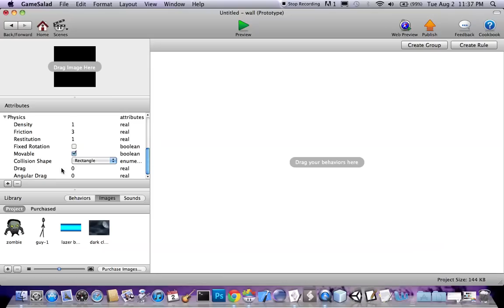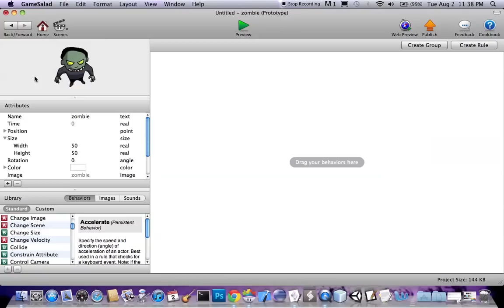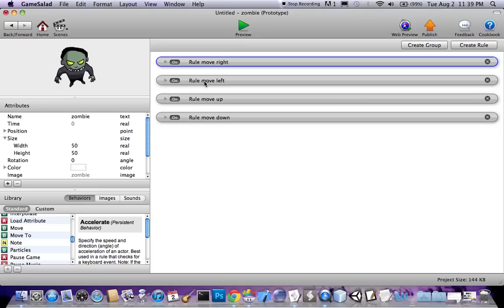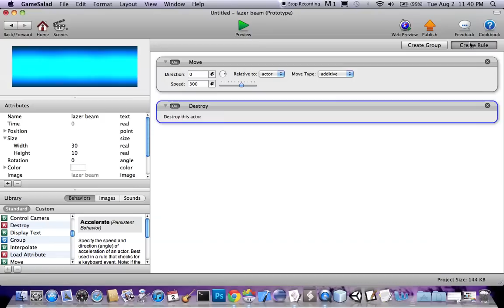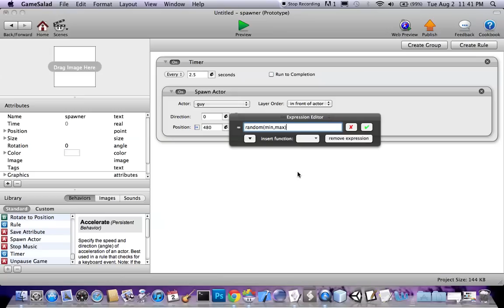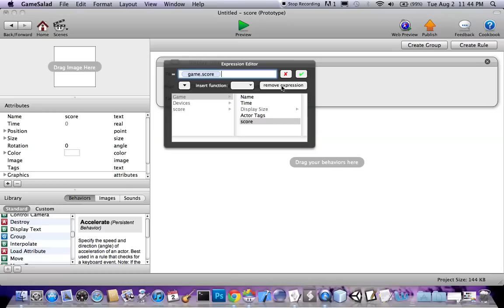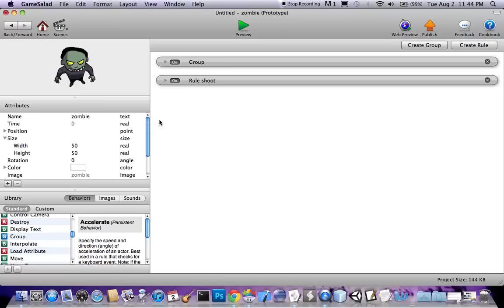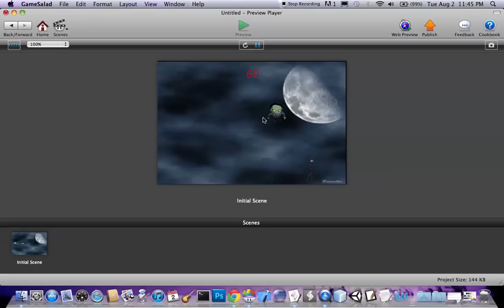basic gamesalad shooter tutorial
sorry there is no sound there is always a glitch in the uploader that takes out the sound. but anyways this is a very basic GameSalad tutorial that covers a lot of important points that a beginner would want to know. and i just want to thank tshirtbooth for all his help and hard work, i wouldn't be able to do this without him, thanks!